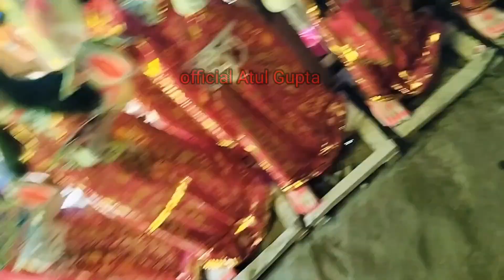दुर्गा माता का कहीं मूर्तियां कलाकार ने कितना सुंदर बनाया गया है और जबरदस्त फिनिशिंग दिया गया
दुर्गा माता का कहीं मूर्तियां कलाकार ने कितना सुंदर बनाया गया है और जबरदस्त  फिनिशिंग दिया गया नंदिनी स्कूल से आगे 600 मेरे दुल्लापुर वही की सारी मूर्तियां है
vlogs